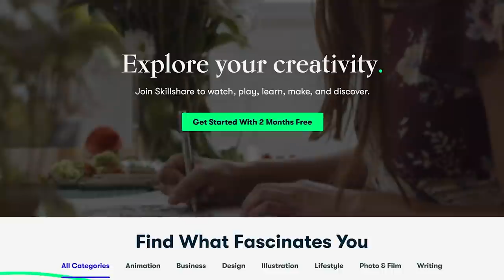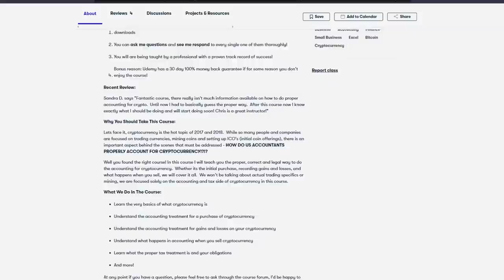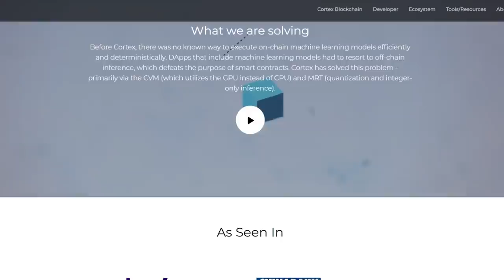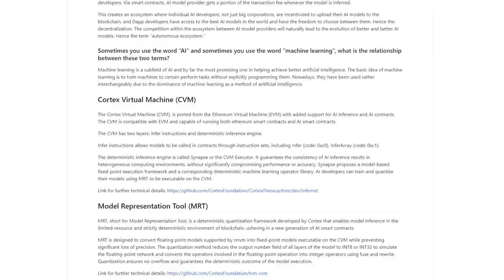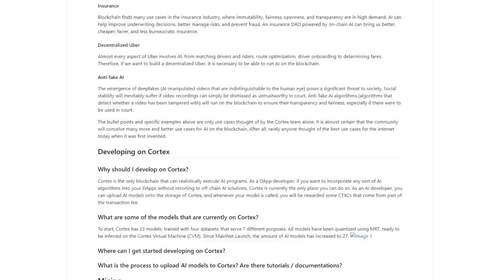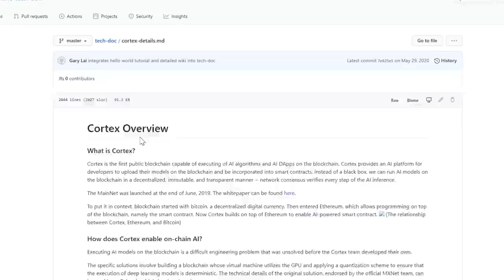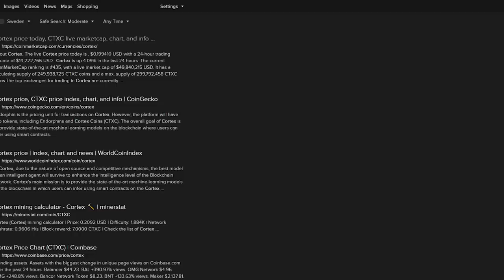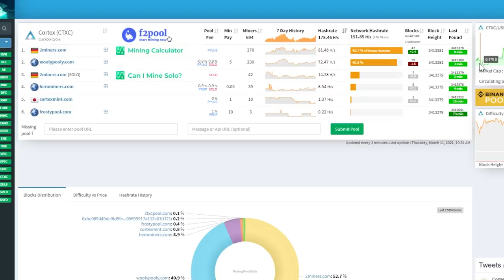WTF is Cortex Cryptocurrency?!